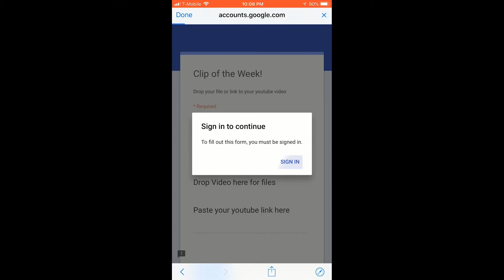News For The Channel..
I do shout out also just comment your name and what you want to see in next week video! Thank you again!
Link to upload your clip!